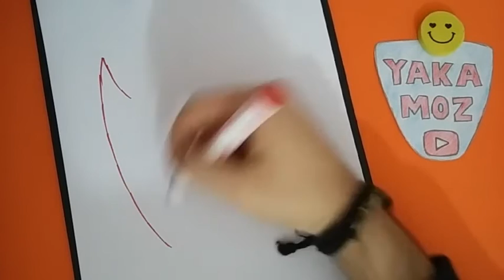SÜPER KAHRAMAN MASKE ÇİZİMİ #6 (WOLVERINE)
Tekrar Merhaba, Yakamoz Çizim Kanalına hoş geldiniz. Bugün yeni bir SÜPER KAHRAMAN MASKE ÇİZİMİ #6 (WOLVERINE) videosu ile karşınızdayım.
Keyifli seyirler dilerim, benimle beraber çiz ve fikrini yorumda belirt.